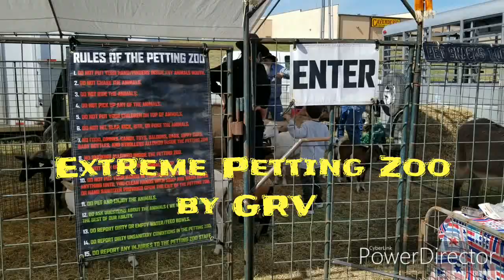youtube video #-Cq-suE5fSE